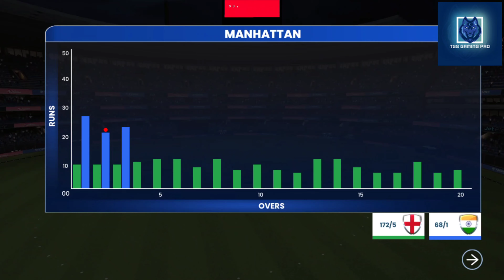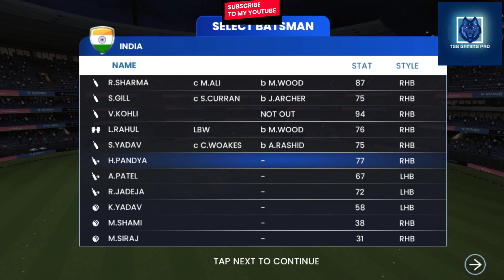Cricket Clash: India vs England T20 Showdown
Top Search
| parvat Chavan | VS | Akash Chavan | parvat Chavan | 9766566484
Jyothi Vennam v Yesim Bostan – compound women bronze | Den Bosch 2019 Hyundai World Championships
Yuvraj Singh slams six sixes off Stuart Broad | ENG v IND | T20 World Cup 2007
Gujarat Titans vs Mumbai Indians Live Scores | GT vs MI Live Scores & Commentary | 1st Innings
1st T20I Highlights | Sri Lanka vs India 2021
Australia vs India 2020-21 | 3rd ODI | Highlights | 2nd December, 2020

Manchester City 4 - 0 Real Madrid | Highlights | UEFA Champions League | 18th May 2023
Clash of the Legends | Pak vs Ind ICC Champions Trophy 2004 | Pak vs Ind Classic Cricket Match 2004
Watch The Ultimate Clash: Pak Vs Ind 2nd ODI | Samsung Cup 2004
India vs Sri Lanka 2005 3rd ODI Jaipur - Indian Innings - MS Dhoni 183* - Ball by Ball
Pakistan Vs Zimbabwe Full Sereis Schedule 2023 | PAK Tour ZIM Date,Time Table, Venue | Zim v Pak
One of the biggest battle in Indo Pak cricket history 2013 |
भारत और इंग्लैंड के बीच 5 ओवर के मैच का पूरा हाइलाइट
Pakistan's 153 runs sparking victory | Shoaib 6/16 clinch karachi odi |
Highlights | Pakistan vs West Indies | T20I | PCB | MK2A
Pakistan win match after India's 328 | Chase down indians in peshawar 2006 |
भारत बनाम ऑस्ट्रेलिया | विश्व कप फाइनल हाइलाइट्स | India vs Australia's world cup final match
Zimbabwe A vs Pakistan A |1st ODI Highlights | Streaming LIVE on FanCode
8 Bat Broken Deliveries In Cricket Ever | TOP X TV
Bangladesh A vs West Indies A | 1st Four-Day Match | Day 03
Australia vs India 2020-21 | 1st T20I | Highlights | 4th December 2020
Pandya's power seals series win for India with epic chase | Dettol T20I Series 2020
IND v AUS | 2016 T20WC | Hindi Highlights
Australia vs India 2020-21 | 2nd T20I | Highlights | 6th December, 2020
India take 1-0 lead after dramatic T20 opener | Dettol T20I Series 2020
Kohli's 82* Steers Hosts Home | India vs Australia | ICC WT20 2016 - Highlights
India secure series with 27-run win | Second T20I, 2016
Australia vs India 2020-21 | 3rd T20I | Highlights | 8th December 2020
Australia draw first blood in T20 series | First Gillette T20

Sachin Saga Pro Cricket brings you an enhanced gameplay experience with brand new commentary with Nick Knight (English) & Nikhil Chopra (Hindi), and an upgraded UI. For the hardcore fans of Cricket & Master Blaster Sachin Tendulkar, stroll through the Hall of Fame of Sachin Tendulkar within the game. Unlock collectibles by playing matches in multiple modes. Make a collection of Master Blaster authentic items & be a part of Sachin’s journey.